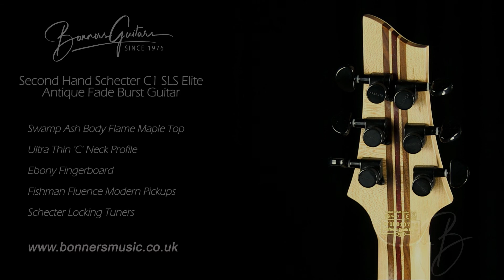Second Hand Schecter C1 SLS Elite Antique Fade Burst Guitar | Bonners Guitar Store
Video Title: Second Hand Schecter C1 SLS Elite Antique Fade Burst Guitar | Bonners Guitar Store